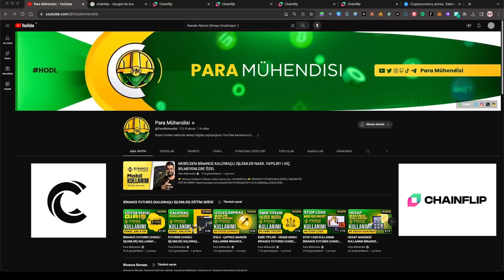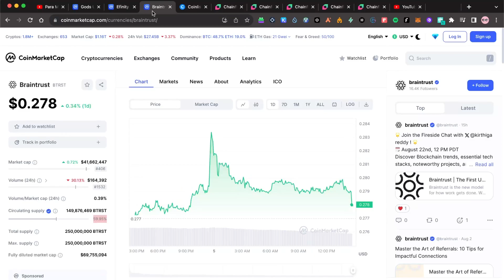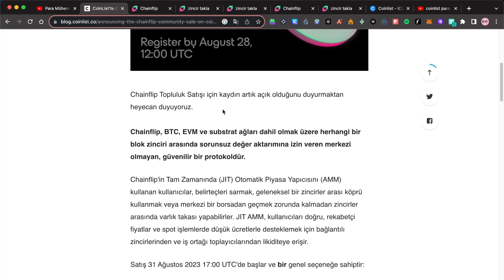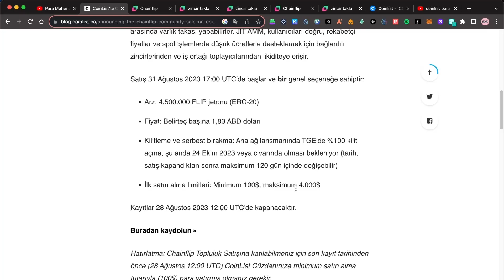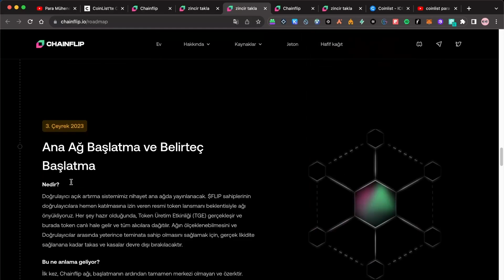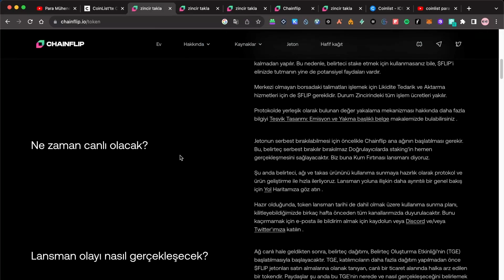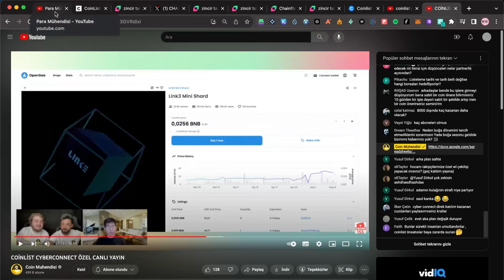Coinlist Yeni Ön Satışı Chainflip Projesini İnceliyoruz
Herkese selam dostlar,bildiğiniz üzere Coinlist'ten çok fazla paralar kazandık.Yeni ön satış olan Chainflip projesini videomuzda inceledik.